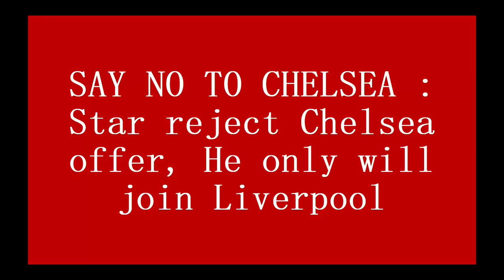SAY NO TO CHELSEA : Star reject Chelsea offer, He only will join Liverpool